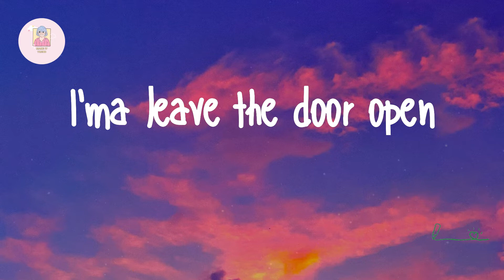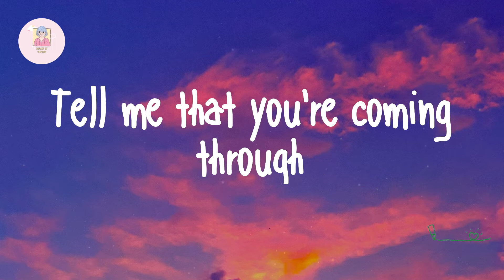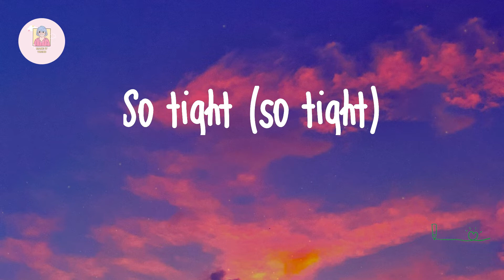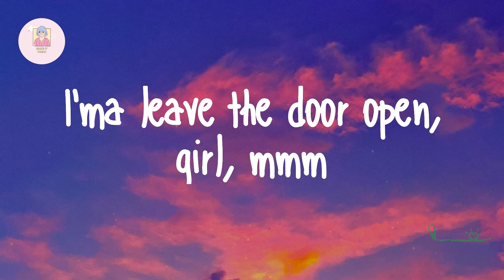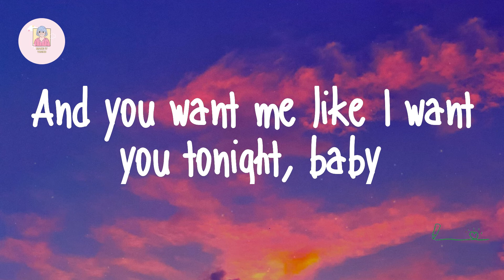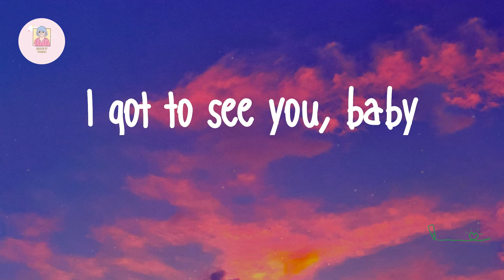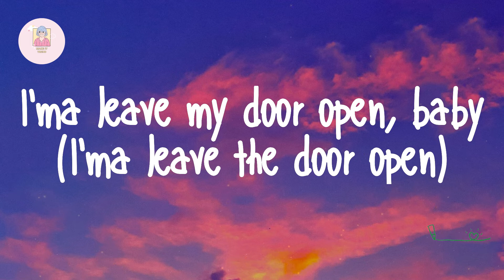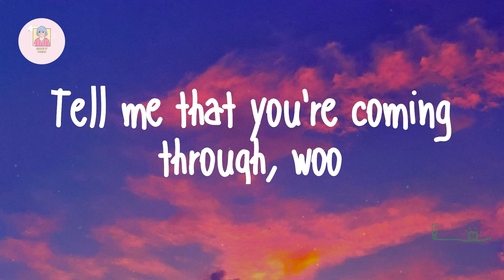Bruno Mars - Leave The Door Open (Lyrics)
Lyrics Bruno Mars - Leave The Door Open:

Cuddling
Rose petals in the bathtub, girl, lets jump in
It's bubblin'
(C'mon girl)
Ah
Hey, hey